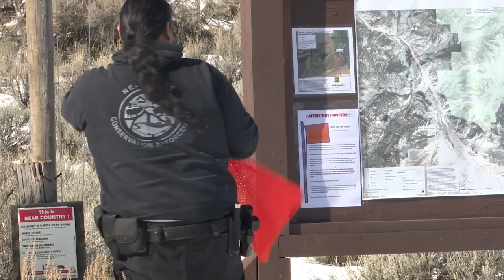Yellowstone bison hunt worries residents near park